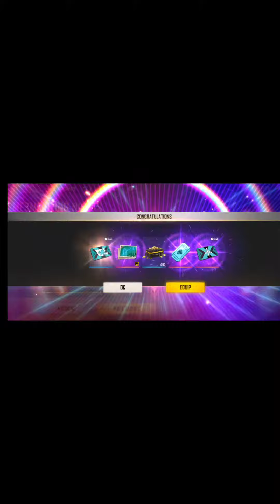Buying Elite pass In Diwali Event 😀😀